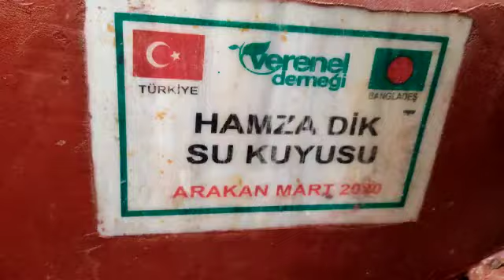HAMZA DİK SU KUYUSU KONTROLLERİ